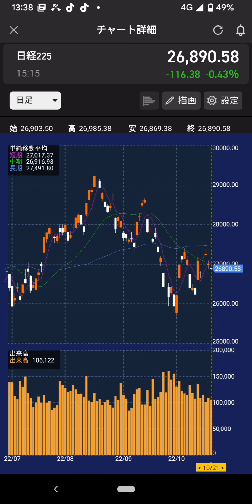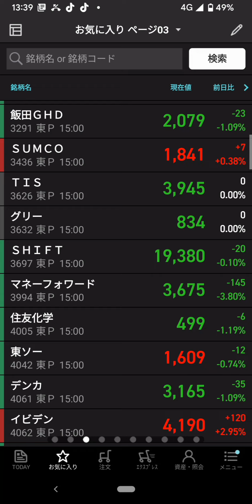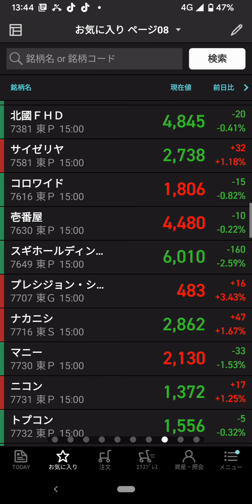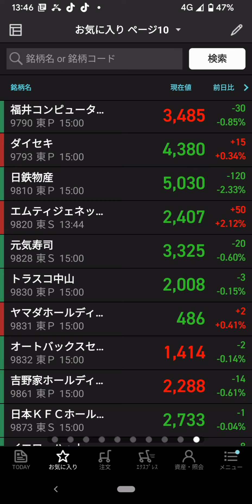2022年10月21日(金)…日経26890円(▲116円)